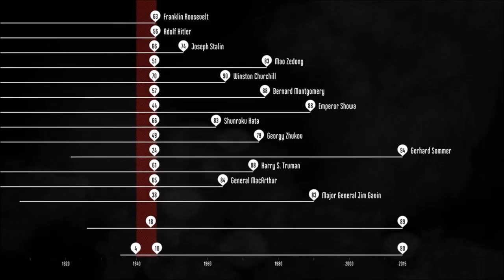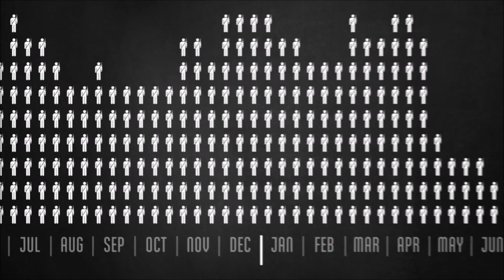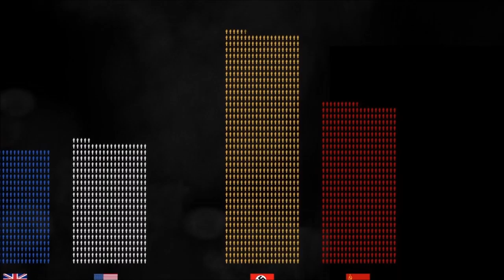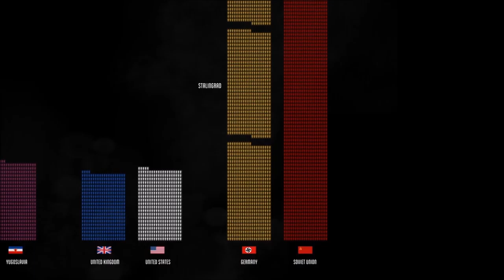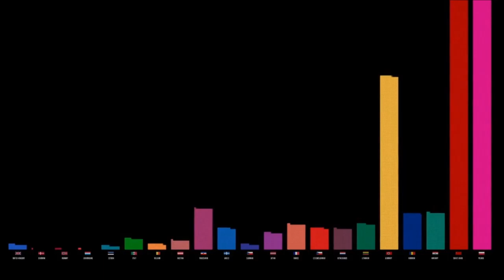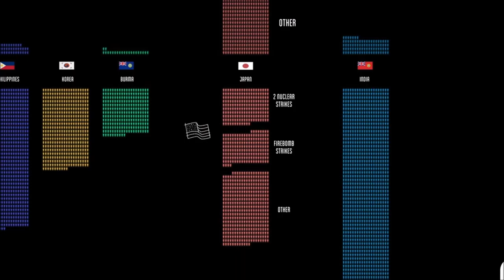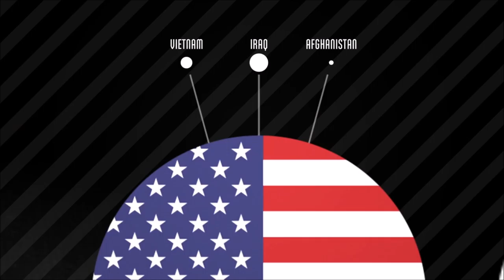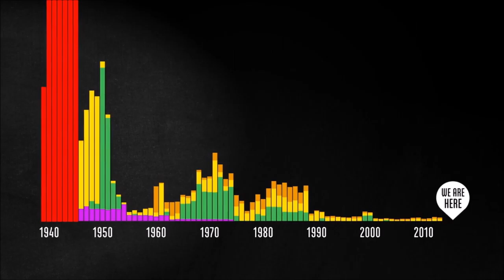La caida de la Segunda Guerra Mundial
The Fallen of World War II

Un documental basado en datos de animación sobre la guerra y la paz, los caídos en la Segunda Guerra Mundial examina el costo humano de la segunda guerra mundial y el tamaño de los números de otras guerras de la historia, incluyendo las tendencias en los conflictos recientes.